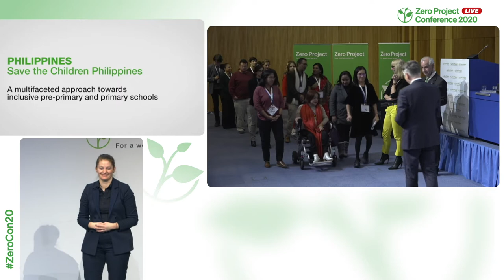Save the Children: A multifaceted approach towards inclusive pre-primary and primary schools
Welcome to the awardee video of  Save the Children Philippines´s KASALI – No one left behind, a winner of the 2020 Zero Project Award on Education.

KASALI (which means “no one is left behind” in Filipino) is an Inclusive Education programme for children 12 years and under, organized by Save the Children Philippines. It uses a range of methods to achieve its goals, such as establishing model schools, training teachers in inclusive teaching techniques and educating parents. Moreover, the organization is conducting advocacy and policy discussions with the government.  As a result, 739 children with disabilities have enrolled in school since 2014.